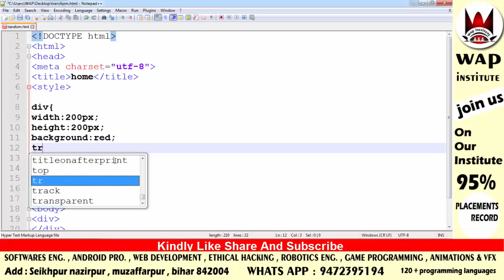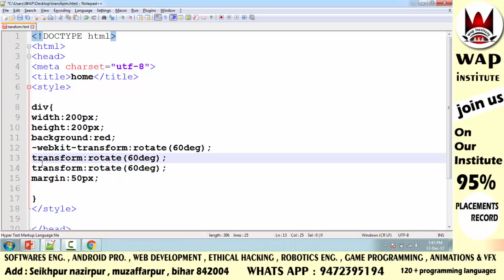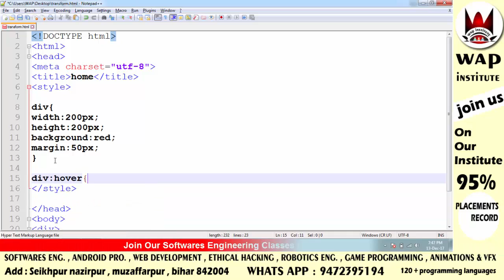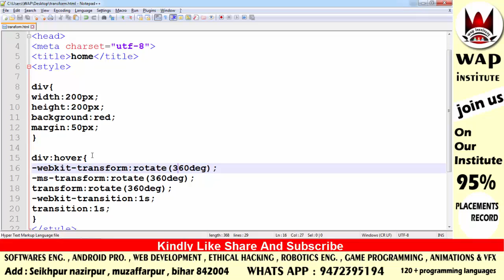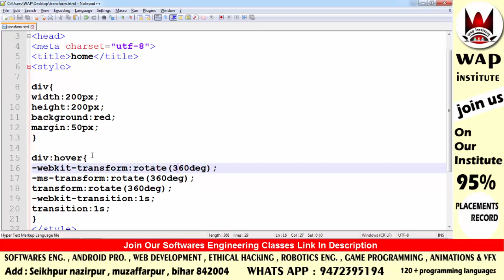css3 2d transformation with rotate method hosted by wap institute powered by sweetus media